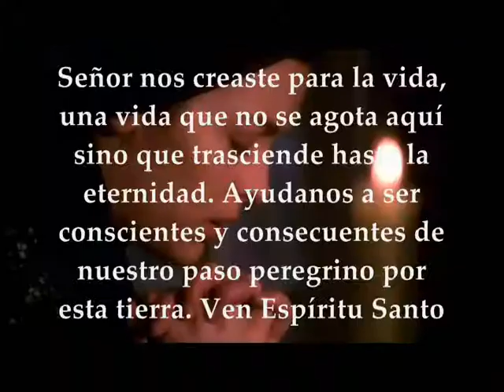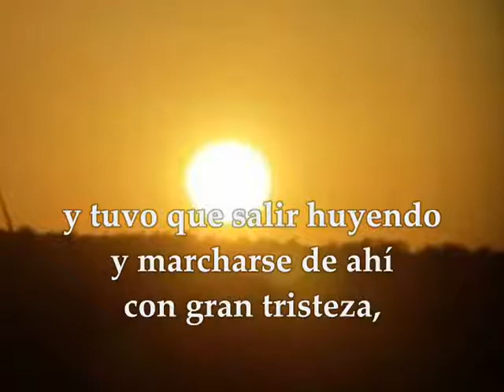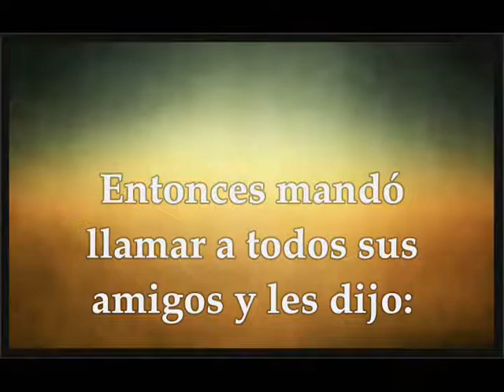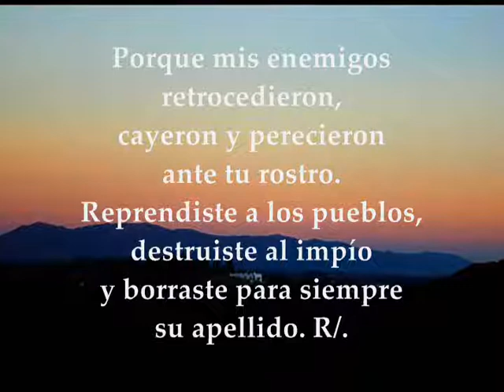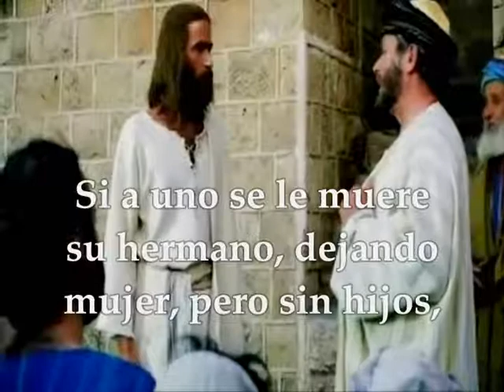Evangelio Sábado 23 de Noviembre de 2019 Lucas 20,27-40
Evangelio y lecturas del SÁBADO 23 DE NOVIEMBRE DE 2019 SEMANA XXXIII TIEMPO ORDINARIO CICLO C Primera Lectura: Del primer libro de los 1Macabeos 6,1-13 Salmo 9,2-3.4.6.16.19 R/. Gozaré, Señor, de tu salvación Evangelio según san Lucas 20,27-40